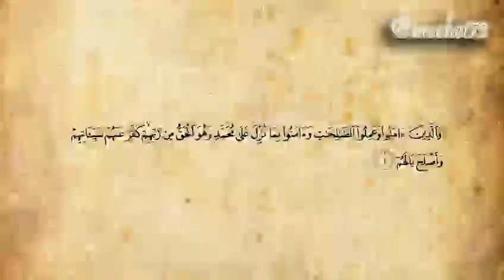Мухтасибат ЦДУМ России по Тюменской области проводит видеоконкурс стихов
С 29 октября по 15 декабря 2019 года Мухтасибат ЦДУМ России по Тюменской области проводит видеоконкурс стихов «Пророк Мухаммад – величайший пример нравственности»